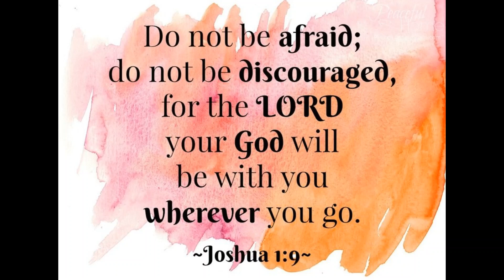Senior Video 2020 (College Advice)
Advice for Seniors from College Students at Grace United Methodist Church.